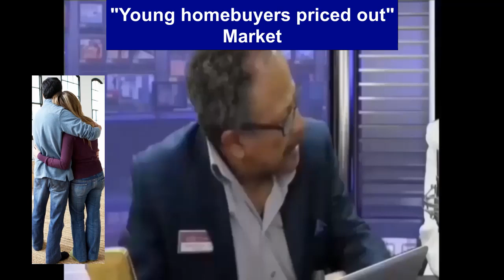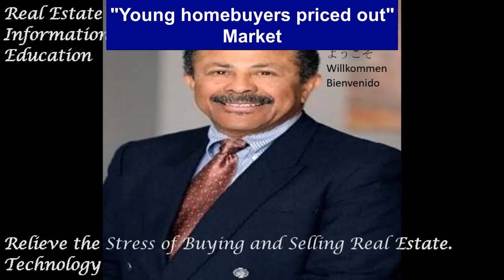Young homebuyers are priced out Market!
Numerous young individuals in the market for a new home are encountering difficulties due to the current market prices, which are proving unaffordable for many.